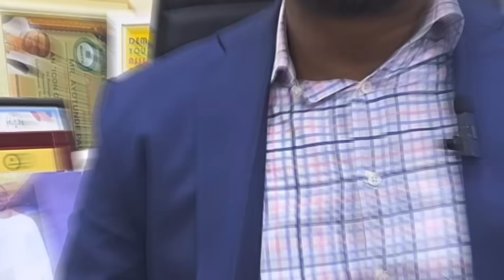Building Africa's Space Future Through STEM Education- Ayotunde Fasanya| Friends Of SpaceVrse EP 80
In this inspiring episode of Friends Of SpaceVrse, we sit down with Ayotunde Paul Fasanya, Director General of the Africa Space Foundation, to explore how early childhood STEM education shapes the future of space science and technology across Africa.

Ayotunde Paul Fasanya brings over 14 years of experience in grants, financial management, and child development to his visionary role at the Africa Space Foundation. As Director General, he leads a non-governmental organization partnering with NASRDA (National Space Research and Development Agency) to advance space science and technology in Africa through early childhood training in STEM and Robotics.

Beyond his space advocacy, Ayo serves as Team Lead for Payroll and grants at the Institute of Human Virology, Nigeria, managing critical projects funded by USAID, CDC, and the Global Fund. He is also a partner at Lekan Olotu & Co (Chartered Accountants) and president of Globe Takers Foundation for Child Development, an NGO that reaches approximately 5,000 children through assessments and training programs focused on early childhood development.

Ayotunde has spoken at prestigious platforms, including the World Bank Group Youth Forum, where he shared insights on building human capital by addressing early childhood development challenges in Africa.